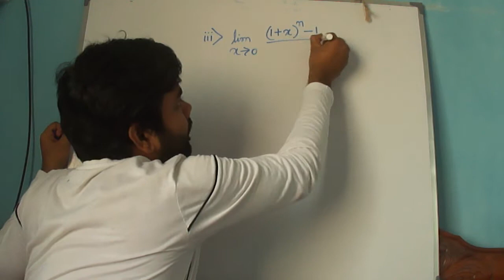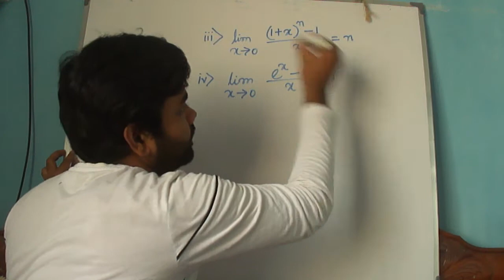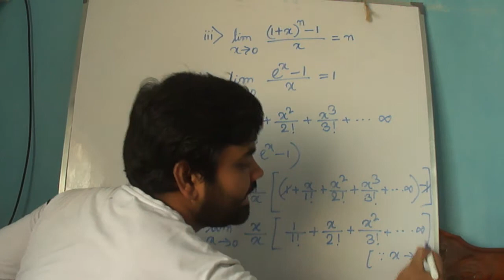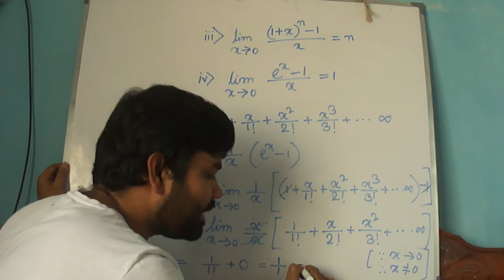Mathematics Class - XII ( Limit Lecture - 2 ) in Bengali.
This is an e-learning class intended for Higher Secondary Mathematics Students of Bengali Medium initiated by Mr. Papai Pal , Assistant Teacher (PGT Mathematics , M.Sc. , B.Ed. , CSIR NET December 2018, June 2019) of Govt. Aided Schools of West Bengal.